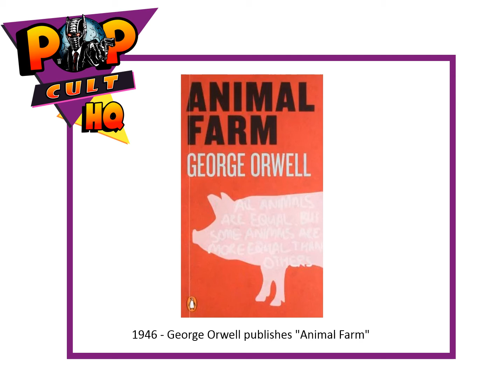Today in Geek History - August 17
1908 – Fantasmagorie, the first animated cartoon, created by Émile Cohl, is shown in Paris, France.
1946 - George Orwell publishes "Animal Farm" in the United Kingdom
1979 - Monty Python's "Life of Brian" directed by Terry Jones, starring Graham Chapman & John Cleese premieres
1. All geeky facts have been verified to the best of our ability, if we have a wrong fact, please let us know.
2. If any image is in violation, please let us know immediately.